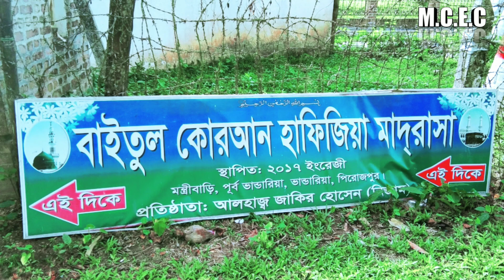MINISTER BARI MOSQUE √ M.C.E.C